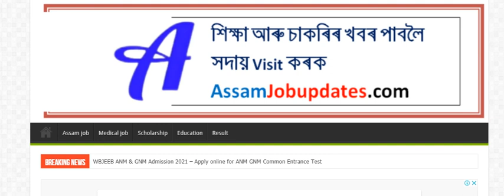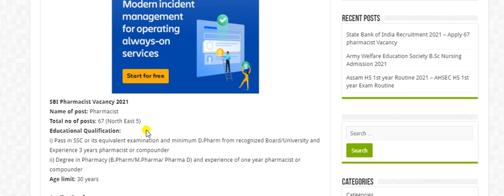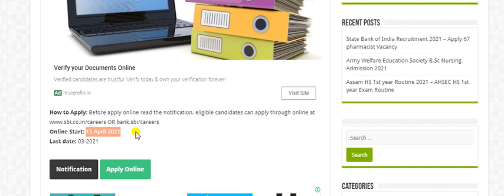Latest Government job 2021 SBI Pharmacist Recruitment